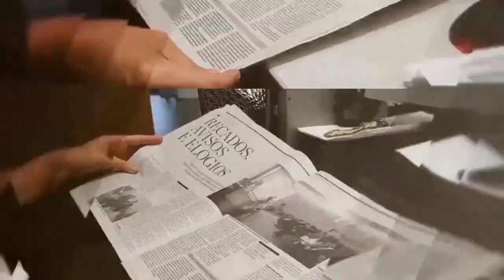E que tal combater a abstenção?